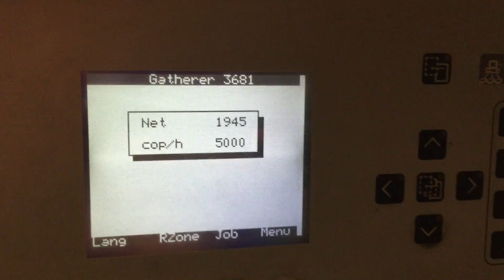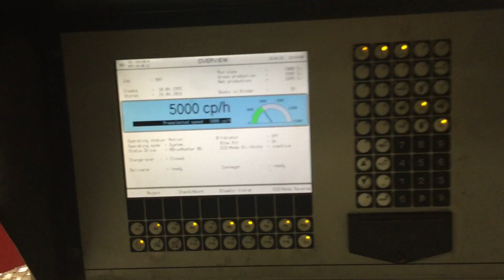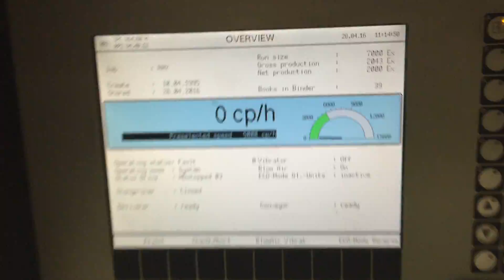2003 Muller Martini Corona Compact C-15 High Speed Perfect Binder (3)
Specifications:
• (15) Muller Martini Feeders
• (15) Muller Martini 3738 Log Loaders
• (1) Muller Martini 3714 Reject Gate
• (31) Muller Martini Clamp Corona C15 Binder
• (1) Muller Martini Milling Notching & Dusting Station
• (2) sets Glue Heads
• (1) Side & Spine Glue
• (2) CS C80 Pre Melter Tanks
• (1) Static Mailer with Eltex
• (1) Robotech Pre Melter for Side Glue
• (1) Muller Martini Cover Feeder
• (1) Computer Setting
• (1) ASAC, ASIR, ( Preset), Auto Adjust, Signature Recognition
• (1) Extended Drying Coveyor
• (1) Muller Martini Zenith 3 Knife Trimmer
• (2) Spot Gluers
• (1) Reverse Lap Feeder
• (1) 3621 Book Diverter to CB 16 Stacker or Onyx 6 Station Inserter to CB 16 Stacker
• (1) Pack and Seal Strapper
• (1) Cohiba Palletiser

Graphic Innovators has built a strong reputation over the years as an industry leader as a result of our innovative pressroom solutions. Our ability to provide a broad range of mechanical and electrical services in-house sets us apart from the competition, as well as our vast selection of machinery and parts that can’t be found elsewhere. As a global leader in our industry, we service companies all over the world who have come to trust our knowledge and reliability.